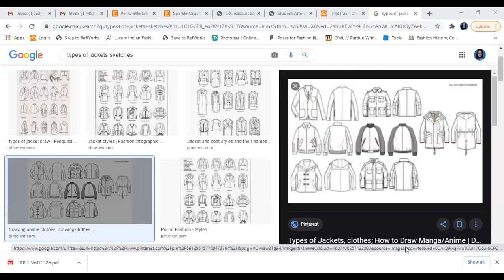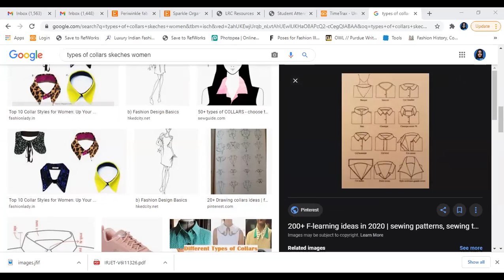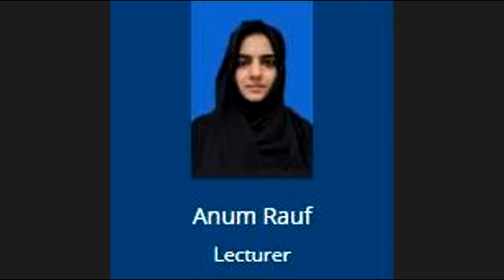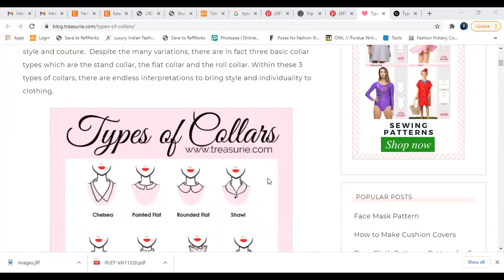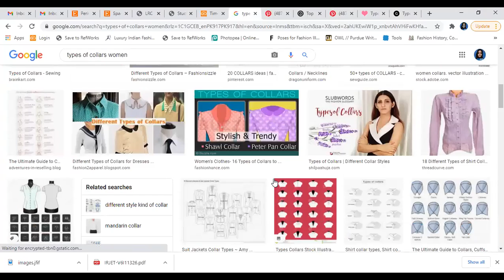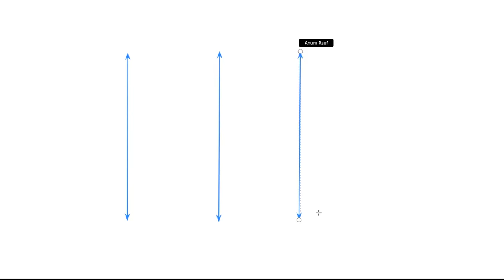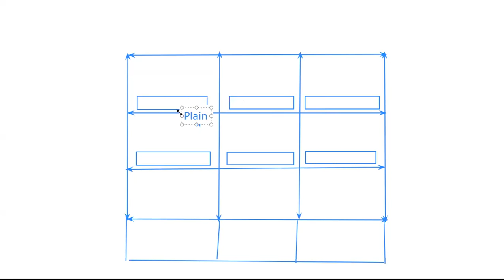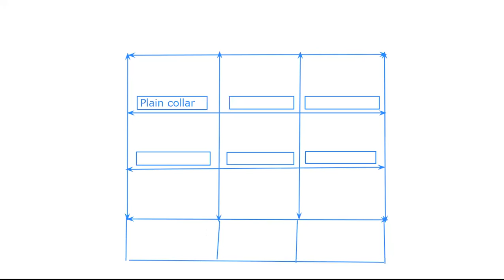Fashion Design Studio I T1 Week 09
Lecture Series -School of textile & design UMT Lahore